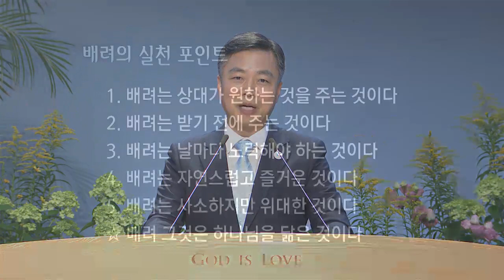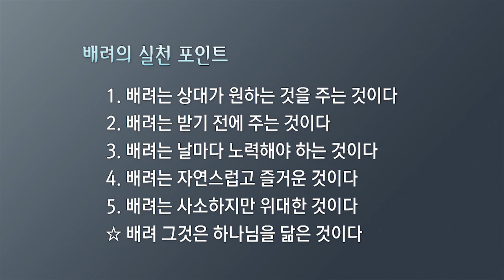상호 배려와 인생 역전 - 박성규 목사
2018년 8월 5일 주일예배초청 설교

설교자 : 박성규 목사(부전교회)
설교본문 : 룻기 1:1~10